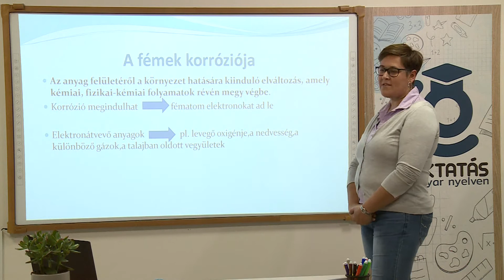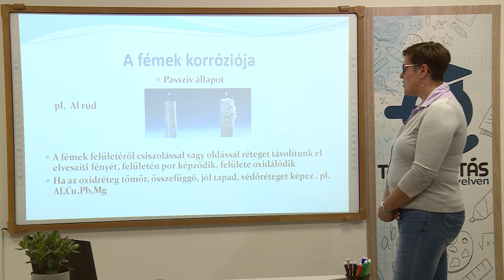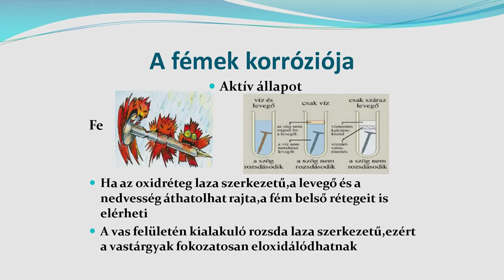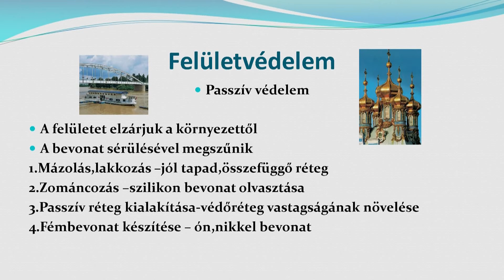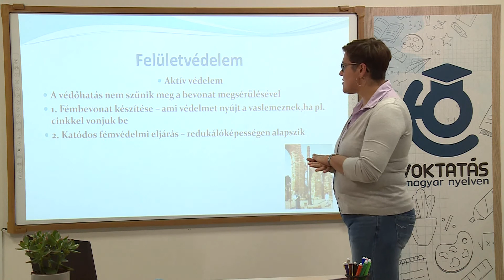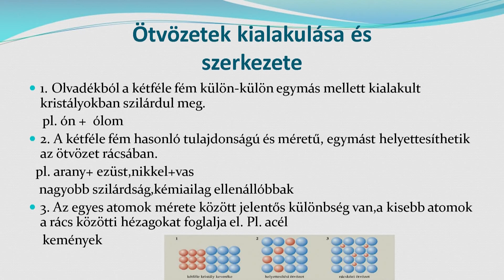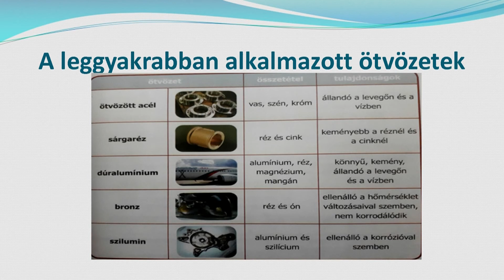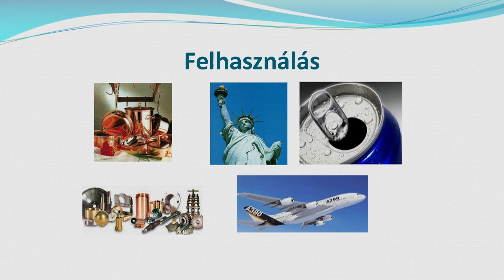A fémek korróziója és az ötvözetek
Tanár: Bajusz Konc Ágnes
Kémia, általános iskola 8. osztály